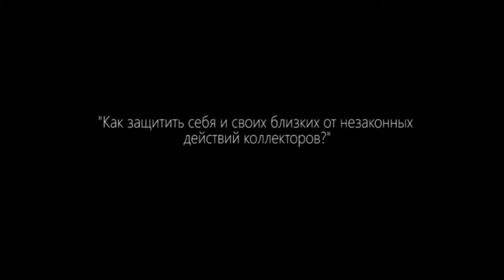"Как защитить себя и своих близких от незаконных действий коллекторов?" Саинчин Александр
Журналистское расследование газеты "Общественный прибой":
"Как защитить себя и своих близких от незаконных действий коллекторов?"
- Чем является коллекторская компания с точки зрения закона?
- Как коллекторы действуют на практике и почему это возможно?
- Как защитить себя от незаконных действий коллекторских компаний?
О возможных причинах данных событий рассказал доктор юридических наук, профессор, полковник в отставке Александр Сергеевич Саинчин.

В случае, если вы находитесь в безвыходной либо экстремальной ситуации и нуждаетесь в решении, у вас есть возможность обратиться к нам в редакцию и мы постараемся помочь организовать для вас встречу с профильным экспертом. Работаем в режиме 24/7